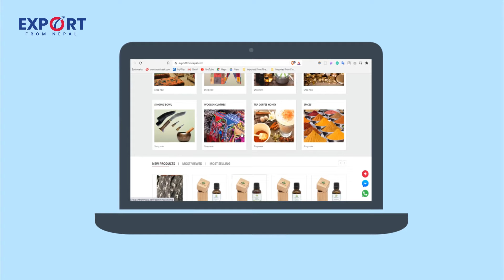Export From Nepal: For Distributors, Wholesalers, Retailers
ExportFromNepal.com is a mega initiative, a Global e-Commerce platform targeting Nepali product associated Exporters, Manufacturers, Suppliers in Nepal, and Importers, Wholesalers, Retailers and End Consumers worldwide. Together, with the use of technology, we can bring revolution to Nepal's Export Worldwide.

Participate in the following Survey For :
- Global Survey: Nepali product associated Exporters / Manufacturers/Suppliers/Forwarders in Nepal and Importers/Wholesale Buyers/Retailers worldwide

- Online Application for Nepal based Nepali Product Category Coordinators

- Nepal Survey: To hear from Exporters/Manufacturer/Supplier/Forwarders in Nepal